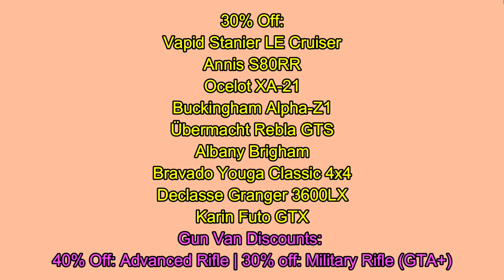Everything Weekly Update: 8th August - 14th August 2024 | GTA Online 5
Event Week Details (August 8th - August 14th 2024): A new GTAOnline event starts on August 8 (available through August 14) offering various ways to increase profits for your Bail Enforcement business. You can earn GTA$ bonuses for capturing Most Wanted and Standard Bounty Targets, along with doubled GTA$ from Bail Enforcement Office Staff Income.

• Wildlife Photography

• Secure three Most Wanted Bounty Targets to be rewarded with GTA$100,000
• Secure five Standard Bounty Targets to be rewarded with GTA$100,000
Weekly Challenge • Secure a total of eight Bounty Targets and you will be rewarded with GTA$100,000

The Premium Deluxe Motorsport vehicles are as follows:
• Annis Savestra
• Declasse Lifeguard
• Vulcar Nebula Turbo
• Western Cliffhanger
• BF Bifta

The Lucky Wheels vehicle is the Declasse Drift Yosemite

Prize Ride • This weeks prize ride is the Vapid Dominator GTX and you can win this by winning in the LS Car Meet Series for three days in a row

Test Rides:
• Annis S80RR
• Ocelot XA-21
• Dewbauchee Massacro

Take full advantage of the latest discounts:
• Annis S80RR
• Ocelot XA-21
• Buckingham Alpha-Z1

HSW Time Trial • North Chumash to Palomino Highlands
Time Trial • Lakewood Vinewood Estate
Premium race • Crossing Paths (Sports Classic only)